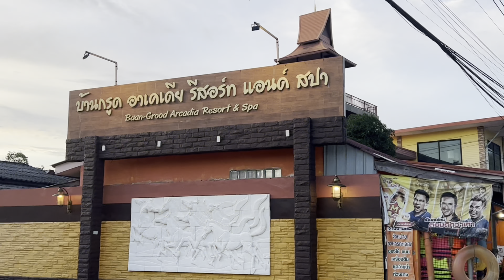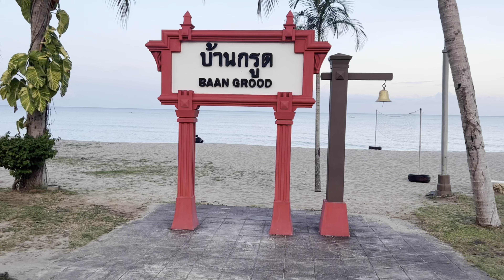Bike Trip 1700 Km Pattaya Ranong South of Thailand